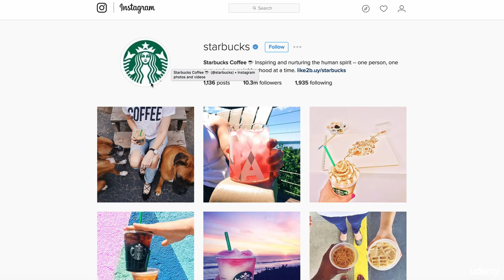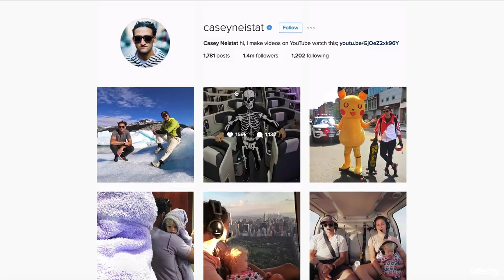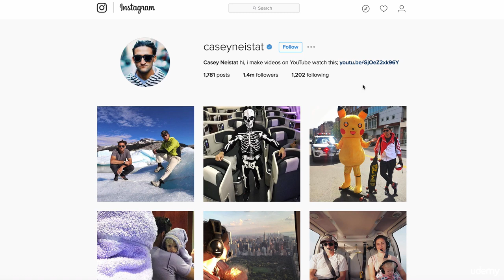#1 Building a Killer Instagram Profile